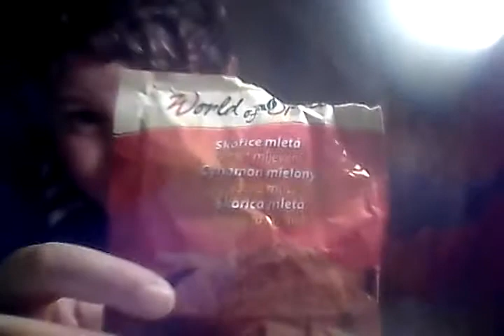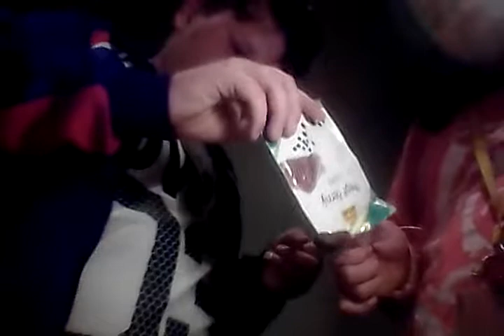Sněs co je/challenge